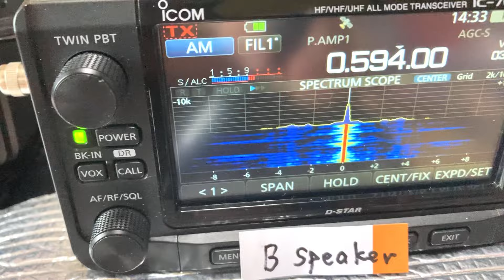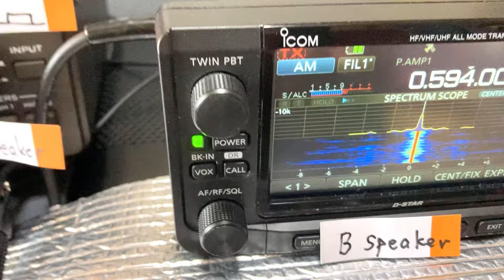IC-705 vs ICF-4900II(Sony) 外部スピーカーでNHKラジオ第1を聴き比べしました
TRIOの外部スピーカー SP-180に2台を接続してスイッチで聴き比べしました。切替スイッチは手前がA，押すとBに接続されます。

1985年に発売されたようですが、新品購入したのは、確か1988年だったと思います。ICF-4900IIの過去動画もご参照下さい。